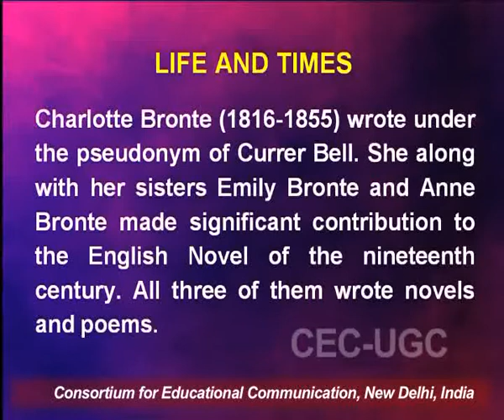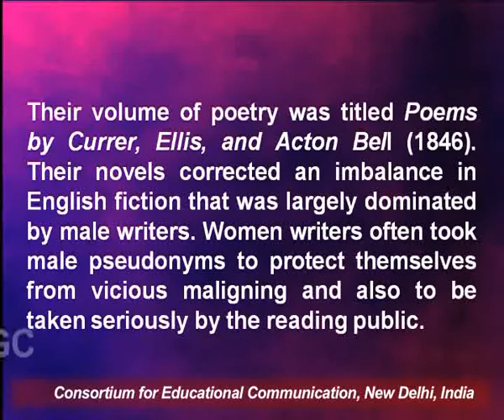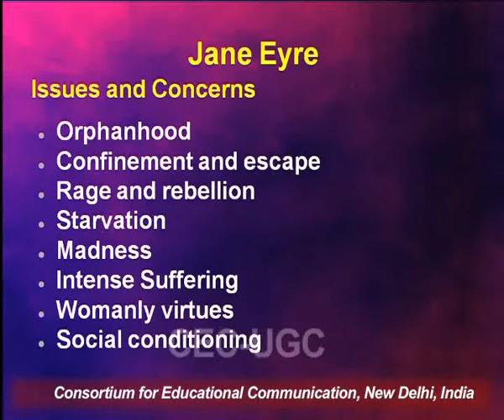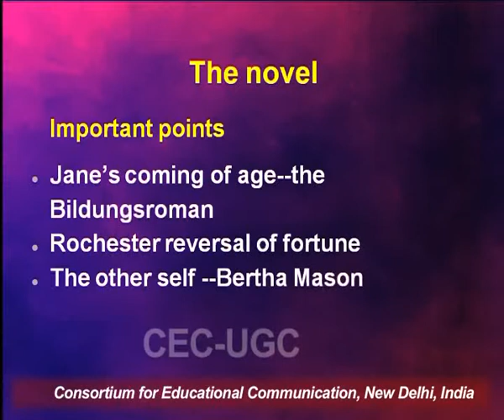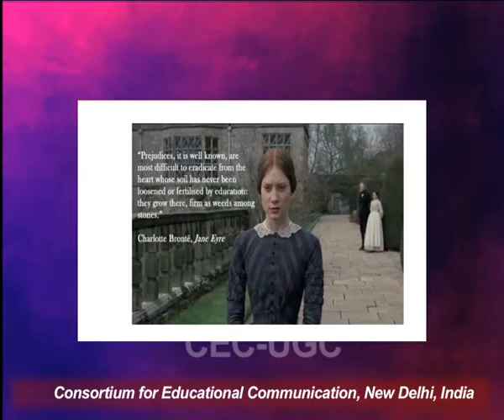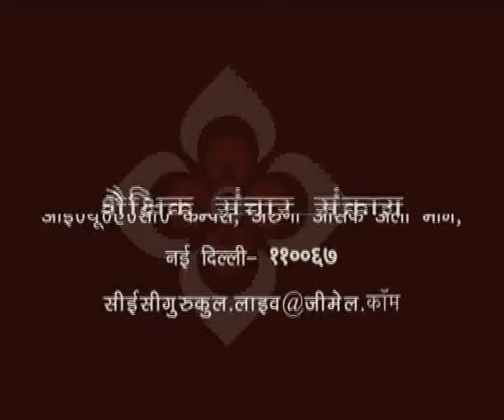Jane Eyre : Charlotte Bronte - 2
This Lecture talks about Jane Eyre : Charlotte Bronte - 2.